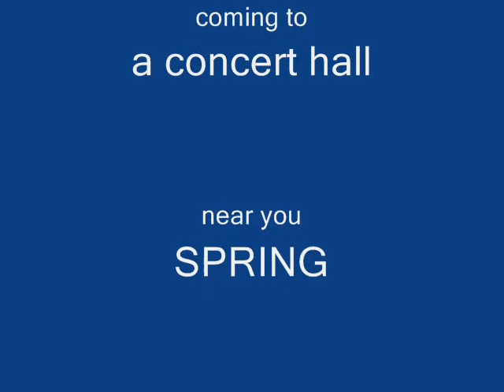Vault 4 Longwood Florida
Just starting out. Vault 4. Longwood, Florida 2009